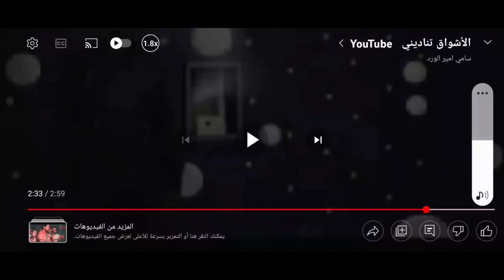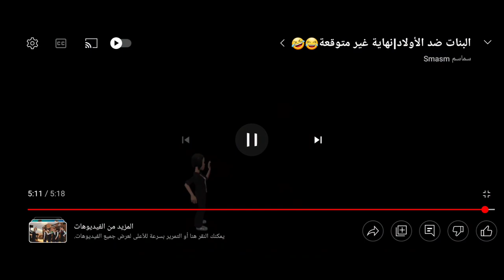LOW..SLOW - HAUNT (240K Views)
HD Quality 2130^60 4K